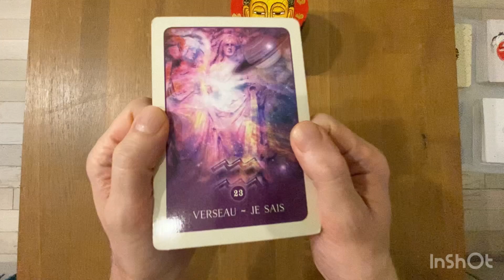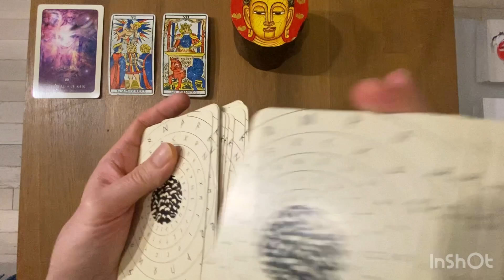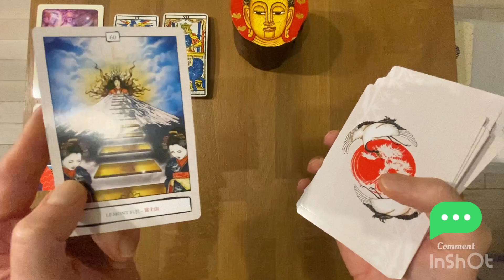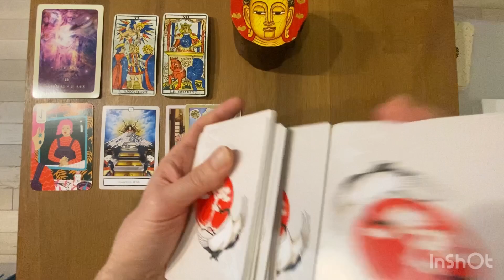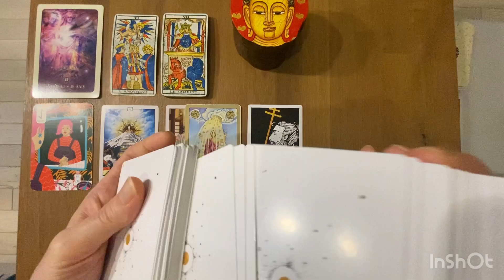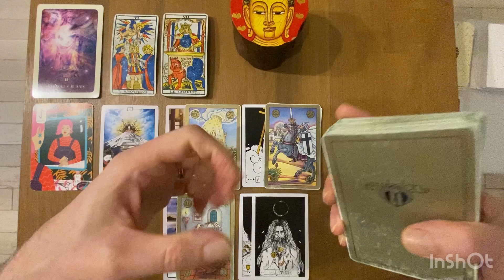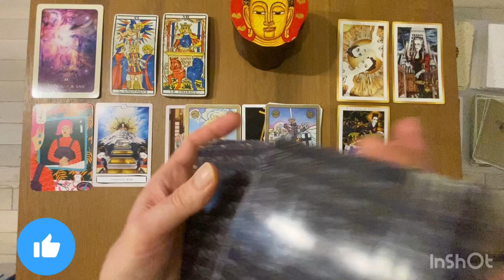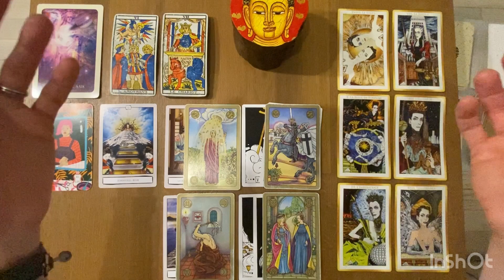VERSEAU - Guidance 1er Semestre 2024: Une année pour prendre un virage important 🙏🏼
BIENVENUE
sur la chaîne ANIMANIMUS TAROT

* Le Tarot des Passages de kendy Sar ( Editions Arcana Sacra): lien pour vous le procurer

Gratitude

Animanimus Tarot